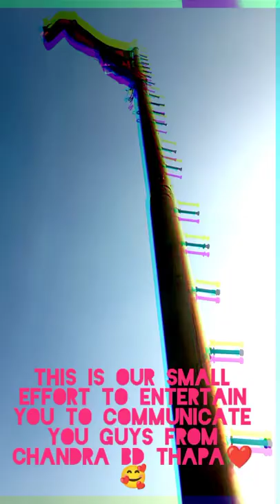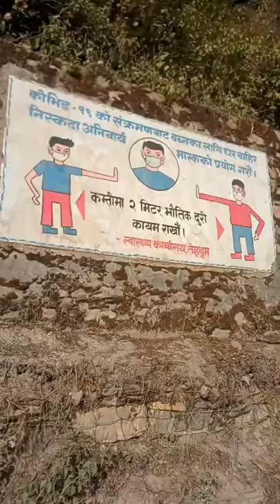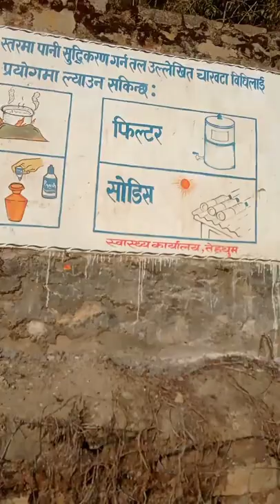Exploring myanglung ❤️ part-2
we have tried to capture some special moments of myanglung hope you will enjoy it❤️thank you so much kind hands❤️